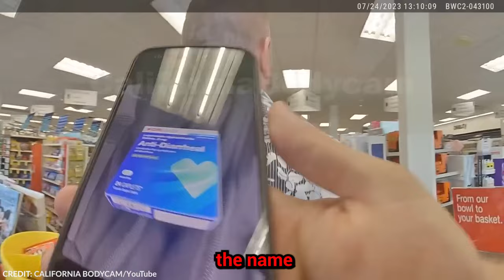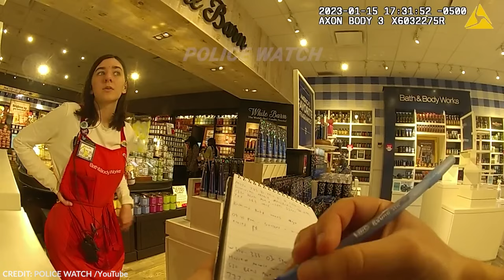When Dumb Shoplifters Are Caught in the Act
With cameras everywhere and tech getting smarter, you'd think shoplifting would be a thing of the past. But some still take the risk. Are they not thinking straight, or just chasing that thrill of not getting caught? Well, let’s find out, because here are 5 times when shoplifters realize they’ve been caught!

~ Detailtron